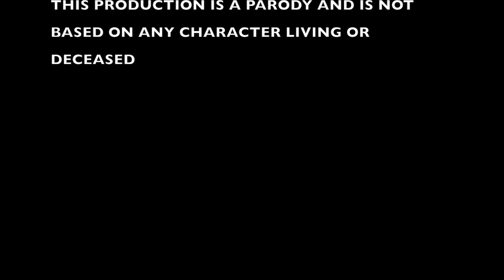Savannah The Private Room Ep 3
Savannah asks is Master Williams on the DL?